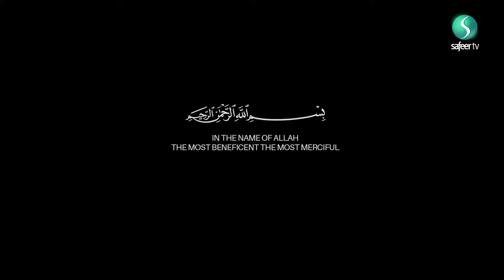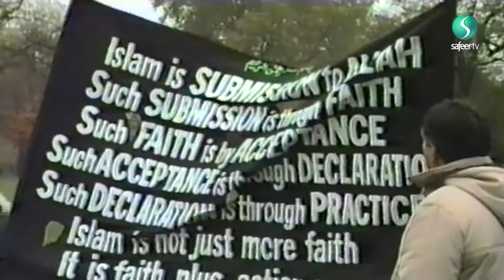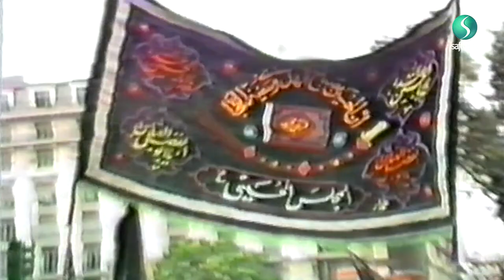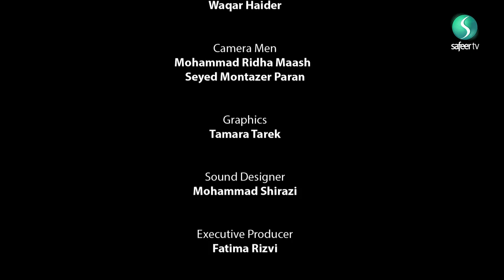When London becomes Karbala (episode 1)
This documentary series explores the origins of the Arbaeen procession. The founder of the first procession in London 1982 takes us on a journey to explain how it all came about and what it was like to do the first ever Azadari in central London.